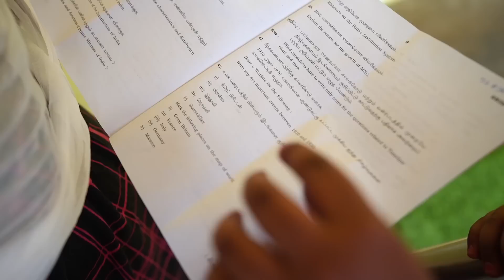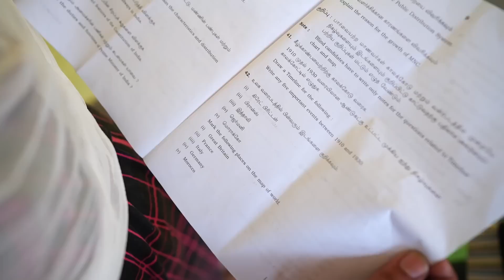கடைசி Exam இப்படி இருக்கும்னு நினச்சு பாக்கல.. | Bhuvana's 10th Final Exam | Mrs.Abi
❄ ABI I N S T A G R A M ➜ SAY HI TO ME
❄ Bhuvana I N S T A G R A M ➜ SAY HI TO ME